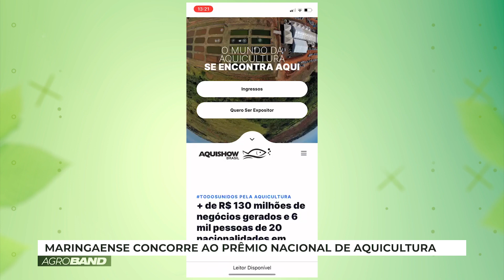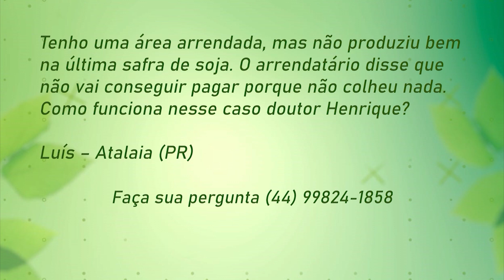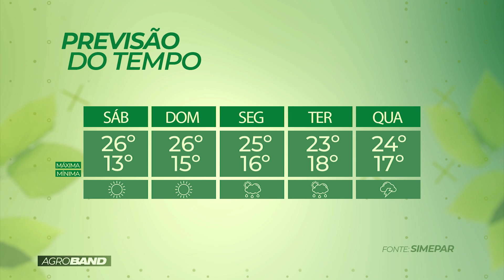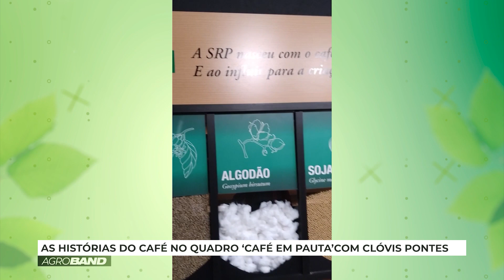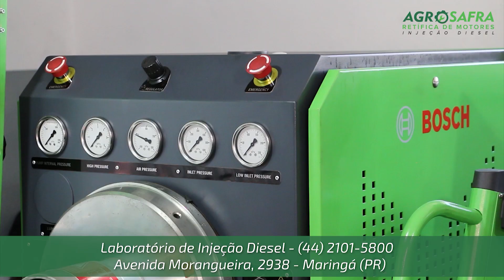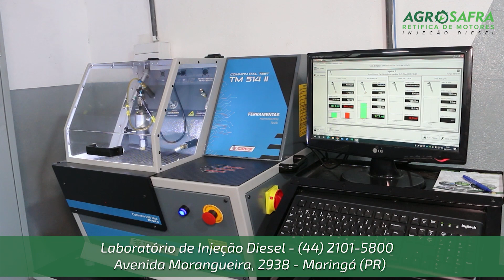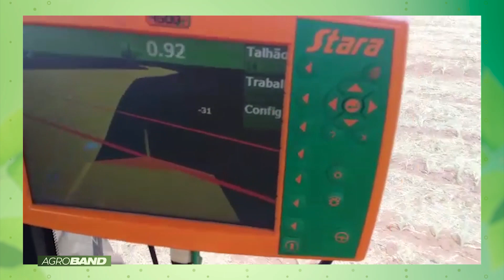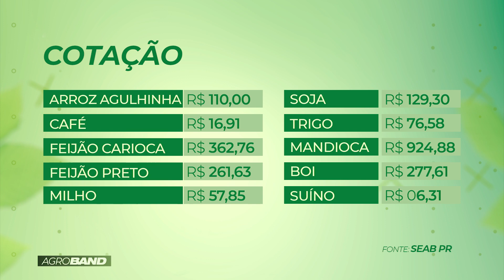Programa AgroBand - 22/04/2023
Aqui no Youtube AgroBand Oficial você acompanha tudo sobre o Agronegócio.

Programas, entrevistas, dicas, participação dos internautas.